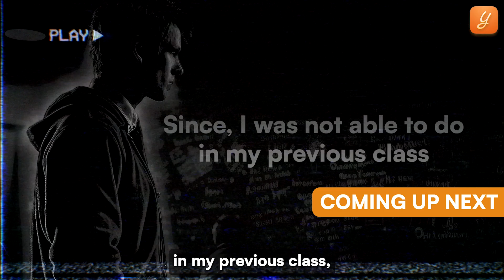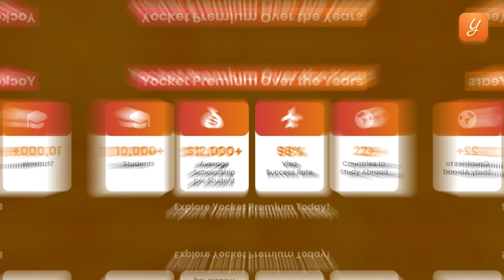From Zero to Hero: Journey to NYU & CMU | MS Data Science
Do you believe in miracles? Well, maybe you would after hearing Shravan’s story. Shravan, a Yocket Premium student of the Fall’24 cohort, has defied all the odds to make it to his dream university. He barely cleared his Math paper in Class 12, scored less than 60% in his HSC board, and moved from a BTech in Aerospace Engineering to MS in Data Science.

What’s amazing to know is that despite all this drama, this small-town boy from Porbandar landed admission offers from the best in the US - Washington University, Carnegie Mellon, UC San Diego, and a few more. Tune into this video to learn how Shravan did it and what he has to say so you can replicate his success!

For all the stages of your study abroad journey, you get:

👨🏻‍💼 Dedicated counsellor
👨🏻‍🎓 Profile-building assistance
🌎 University shortlisting
🎓 Application support

For end-to-end counselling assistance at all stages of the study abroad process, say Hi to YOCKET PREMIUM counselling. 10000+ admits. $14M scholarships received. Rated 4.7/5 on Google and 4.6/5 on Trustpilot.

Downloaded the Yocket app (Available on both Apple and Android)